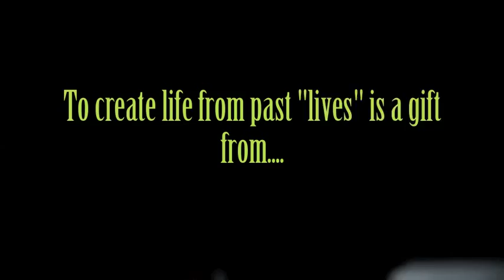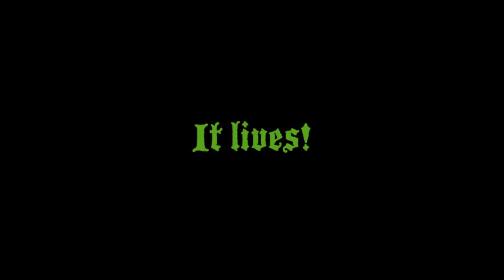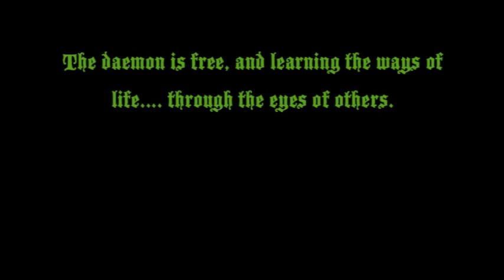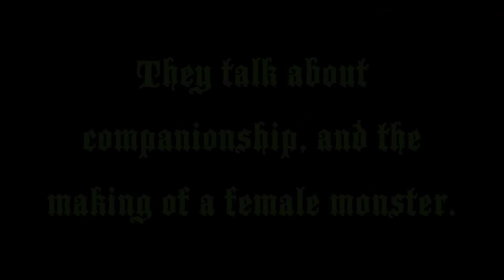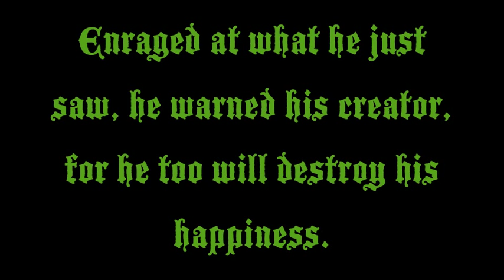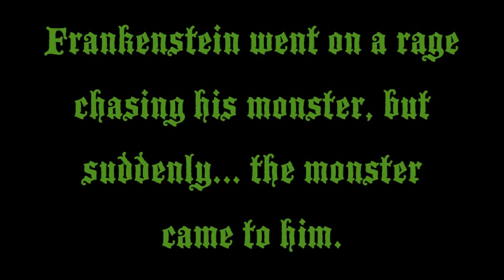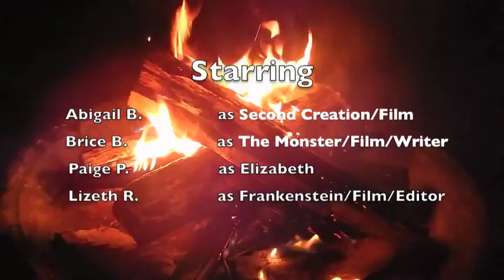Frankenstein: A Short Film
Frankenstien: A Short Film.
Basically our version of the famous book from the amazing Mary Shelley. Had a blast going through the process of recreating this tale and trying our best to give it some justice!